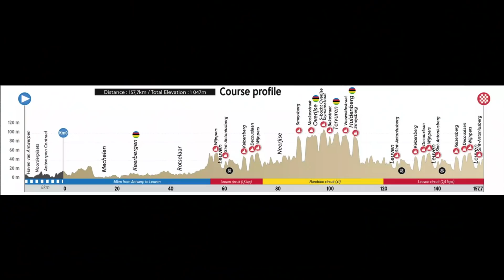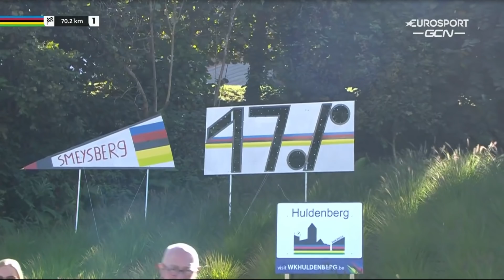FULL THROTTLE For 100km | Women's World Championship Road Race '21 | The Butterfly Effect w/ CH